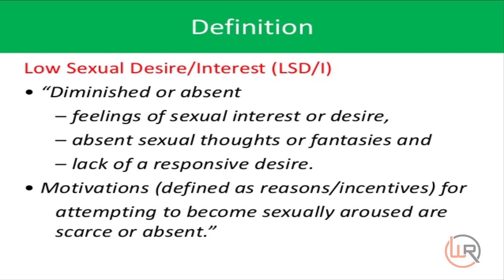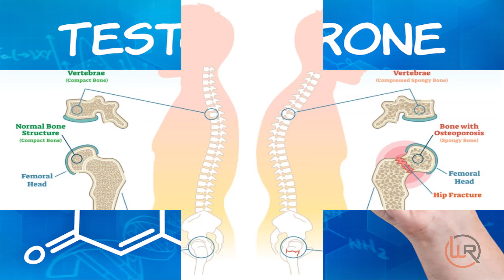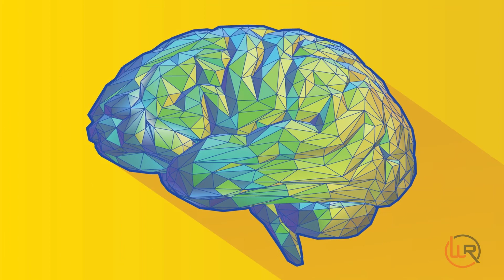How women destroy their home?|A wife can save her marriage life?|Aurat apna ghar kesy barbad krti hy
This video is about FEMALE SEXUAL AROUSAL DISORDER or SEXUAL DISORDER which is the main cause of LOW SEX DRIVE .
It is also called HYPO ACTIVE SEXUAL DISORDER .
Many women having low sex drive failed to satisfy their husbands due to :
Litle interest in sex
Litle interest in sexual fantasies
Difficulty enjoying sex
Difficulty in feeling pleasure when her genitals are stimulated